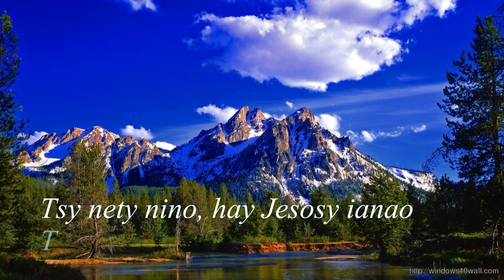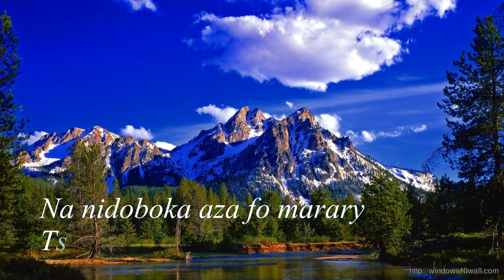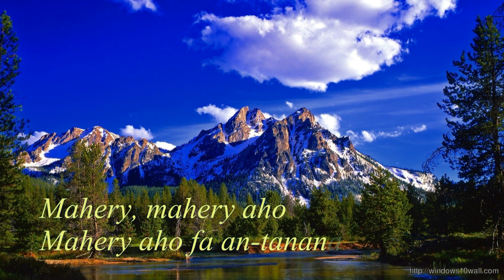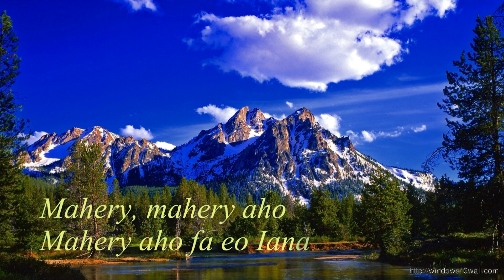MAHERY AHO - Rija RASOLONDRAIBE - Instrumental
... Mahery, mahery aho, mahery aho fa an-tananao
Mahery, mahery aho, mahery aho f’efa eo Ianao
Natsanganao ka tafatsangana indray
Mahery lavitra noho ny hatramin’izay
Efa resy aho no nisandratanao ...